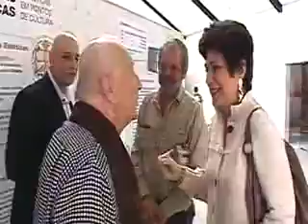Circuito Interações Estéticas Parte 1